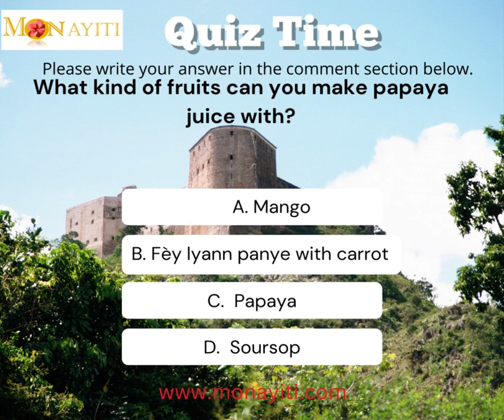What kind of fruits can you make papaya juice with?